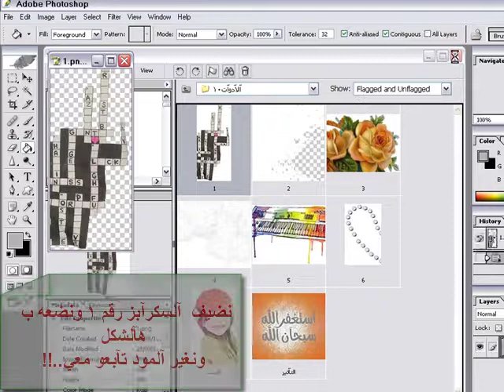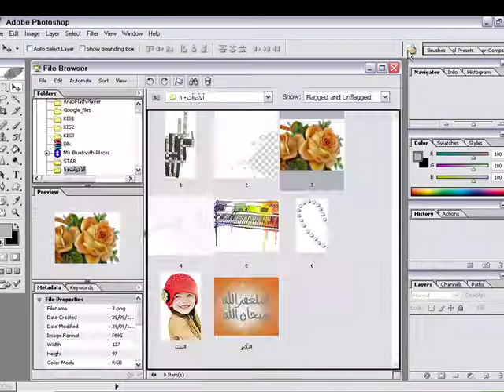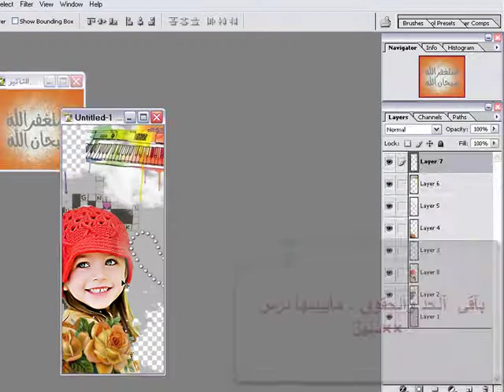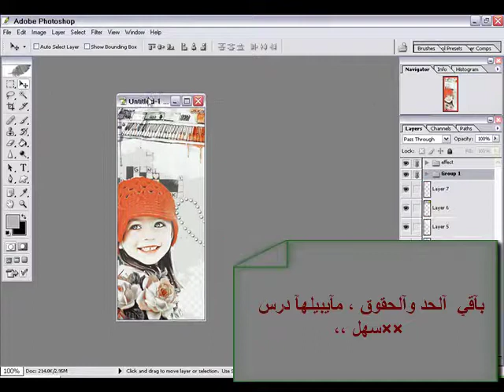الدرس آلعاشر دورة الفوتوشوب الشامله